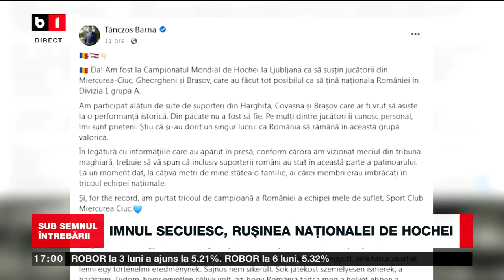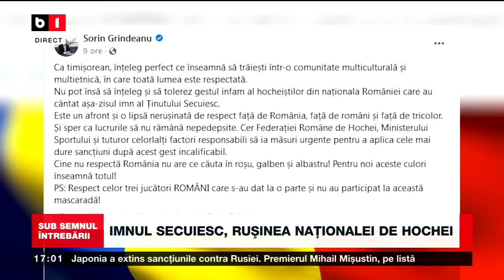SUB SEMNUL ÎNTREBĂRII CU ROBERT TURCESCU. IMNUL SECUIESC, RUȘINE NAȚIONALEI DE HOCHEI.